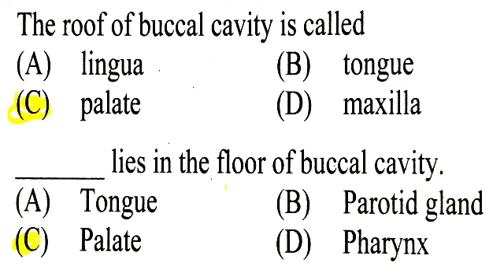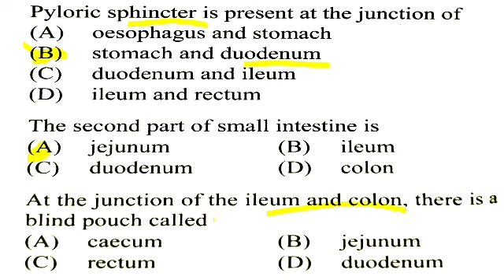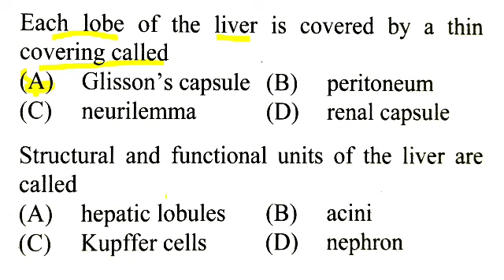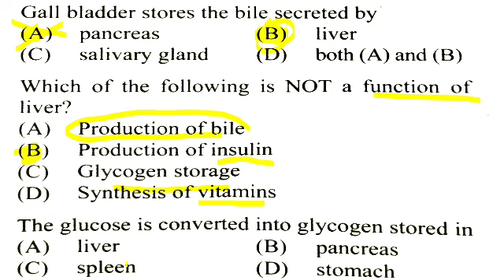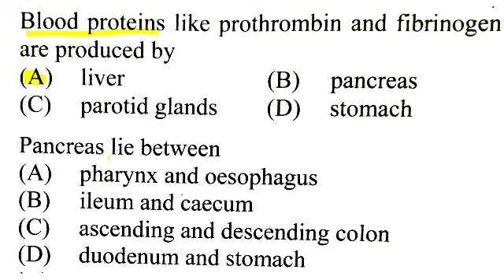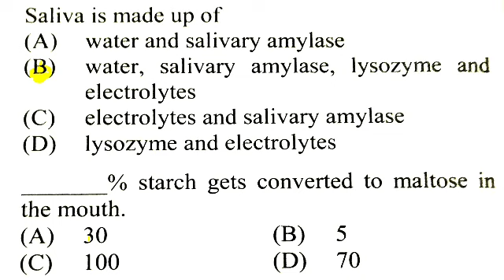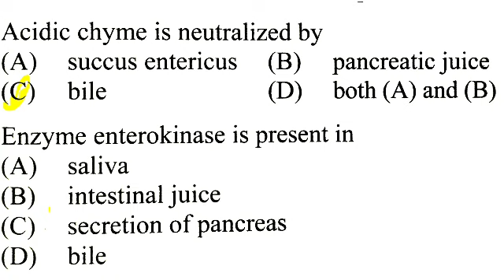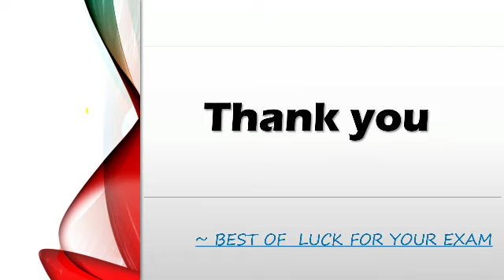Basic MCQ'S PRACTICE || Human Nutrition|| MHT-CET 2024 ||hsc biology @NewIndianera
MHT-CET Exam 2023-24 Crash Course Lounch 🚀 Biology

Imp Questions + Topics + Chapters for and FYSC , HSC

HSC  MH BOARD EXAM 2024 IMP QUESTIONS AND CHAPTERS

FYSC 11TH BIOLOGY IMP QUESTIONS

Classification of Bryophyta 11th 12th biology ajbiology @GYANLABAP aj plantae boardexamClassification of BRYOPHYTA 11th 12th biology ajbiology ‎@GYANLABAP

• 11th + 12th All video lectures with basic Concepts

    • Success batch 2023

• MHT-CET 2022 FREE CRASH COURSE ALL VIDEO LECTURES IN A SINGLE PLAYLIST

    • MHT-CET2022 FREE CRASH...

    • Chap.2 Human reproduction

    • part-5 ch1 Reproductio...

    • Chapter 1. Biology Rep...

8 Respiration and Circulation

    • 8 Respiration and Circ...

4 molecular basis of inheritance

    • 12 th biology Chapter ...

    • 12th new syllabus Biol...

Class 11th Biology Full chapter's series... Visit NOW. (2021)

hapter 1 Living world (2021)

    • 11th classes ,, 1.Livi...

chapter 2 systematics of livingu organisms

    • 11th class 2.Systemati...

    • Chapter 3:- KINGDOM PL...

    • 4 Kingdom animalia Ful...

    • 6. BIOMOLECULES